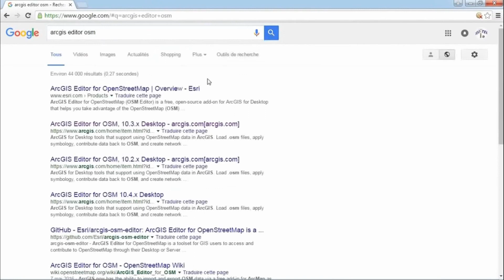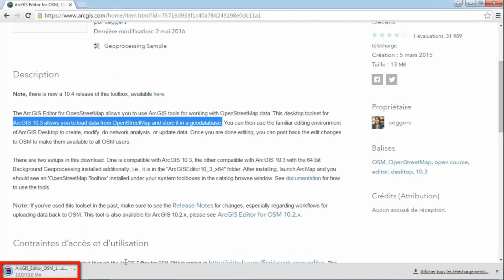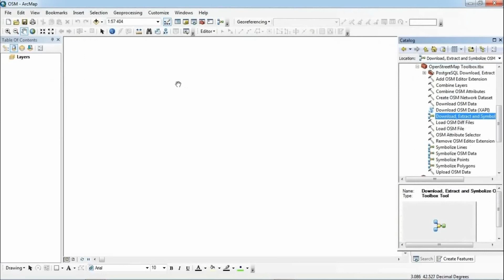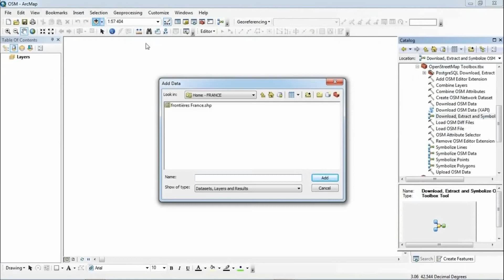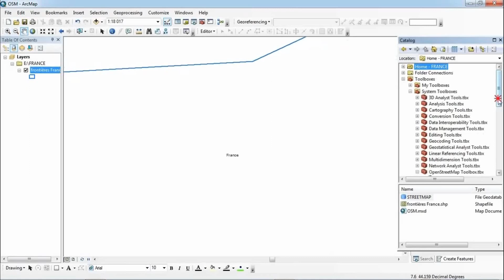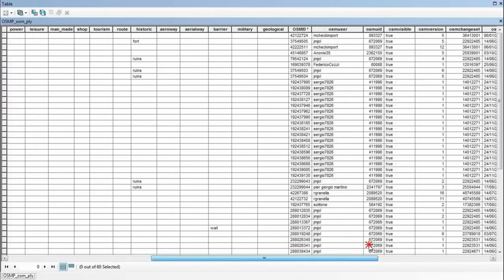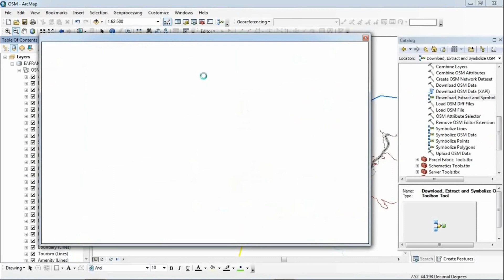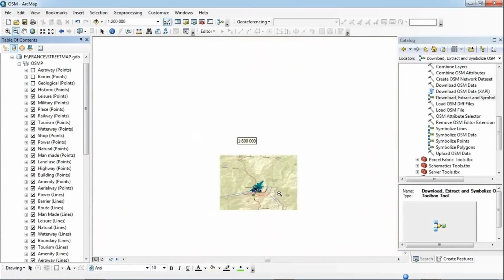How to Download Open Street Map data in Vector format for GIS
It is possible to download map data from the OpenStreetMap dataset in a number of ways. The full dataset is available from the OpenStreetMap website download area. It is also possible to select smaller areas to download. Data normally comes in the form of XML formatted .osm files. If you just want to use a "map" (e.g. for a GPS device) then you likely do not want to download this raw data, instead see other OSM download options.
Source: wiki